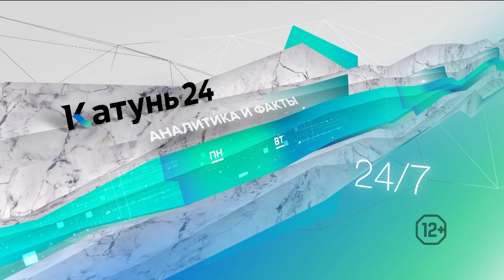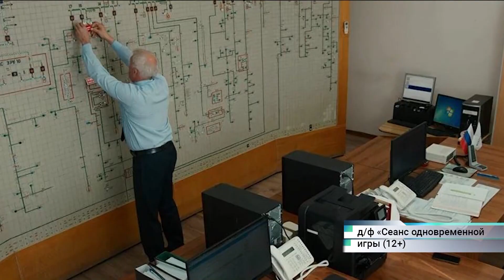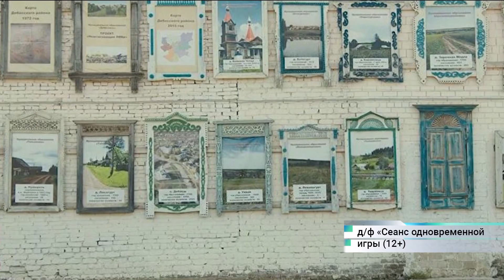Новости Алтайского края 20 декабря 2022 года, выпуск в 13:00